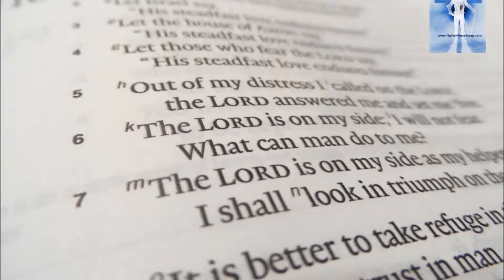5 44 Psalm 118 5 8 Out of My Distress